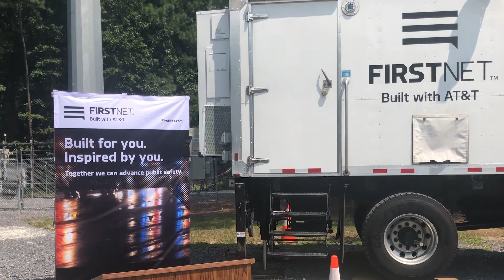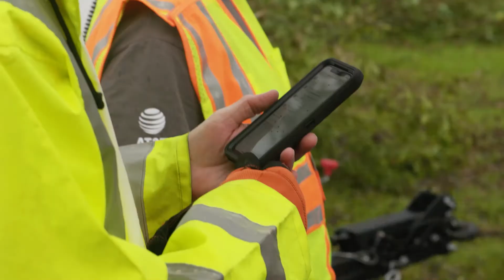FirstNet Tower Ribbon-Cutting Ceremony Cambridge, MD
Join us in celebrating the ribbon-cutting ceremony of the new FirstNet tower. The new tower helps first responders save lives and keep the community safe.